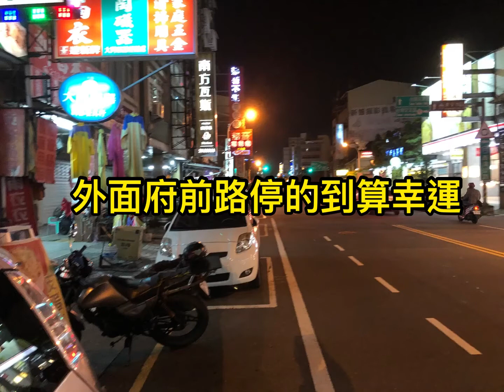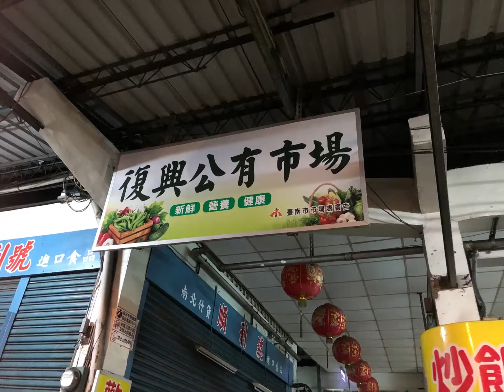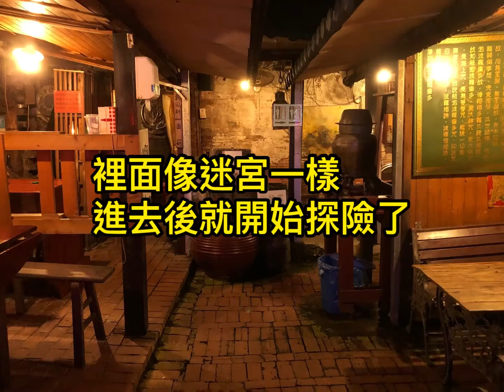秋收 炭烤 關東煮 台南美食 府前路 旅遊 景點 台灣旅遊 台南旅遊